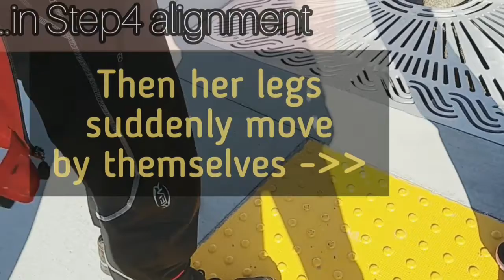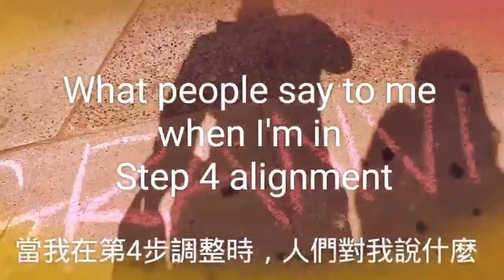Where to meetup with Metro Vancouver "Abers" who are in Step 4 alignment vibration, dancing happily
Abraham Hicks says to go out every day with eagerness and joy, happiness, with fun fun people, and loud. These happy scenes include Starlight Casino live music dancing, White Rock BC Street Festival, Burnaby and Surrey BC malls, near Main Street in Vancouver BC, and New Westminster, British Columbia, Canada.

After going to approximately 100 law of attraction, Abraham Hicks, and other Vancouver area discussion meetups, someone mentioned watching Abraham Hicks on YouTube. There she said, you cannot learn the law of attraction, the vortex, alignment, how to get the step 4 vibration, just by words alone. Then I realized that learning the law of attraction is like learning karate or any kind of martial arts. You cannot learn the martial arts from books or words or a coach. You can only learn Jiu-Jitsu or martial arts from a black belter in that particular endeavour. Therefore, to master the law of attraction, I I was fortunate to learn from several black belters in this field. Then I realized that when I was going to meet up groups, I was a lost person, or a Seeker, because there were no black belters in those groups. Most of the people there wer unable to get to the higher discs. Now that I am in wobble free step 4 alignment, I listen to Abraham's tenet's, and that is that the higher discs are found on the Dance Floor. This is where the Abraham Hicks law of attraction Meetup should be held, on the Dance Floor, in the Starlight Red Bar.

We think of this as The Unofficial law of attraction, Abraham Hicks, Metro Vancouver Meetup Group for people in "high flying discs" alignment.